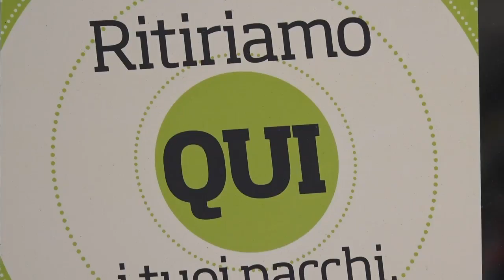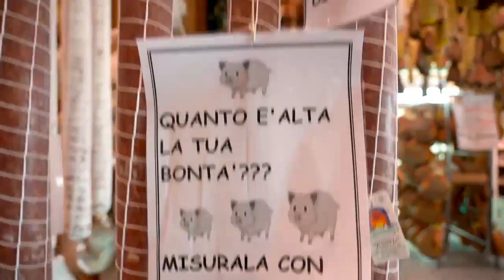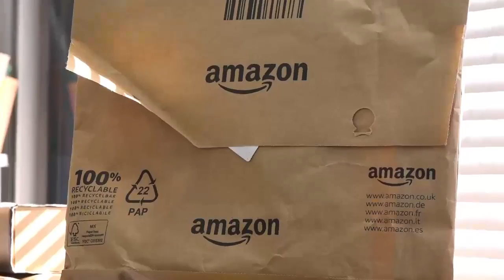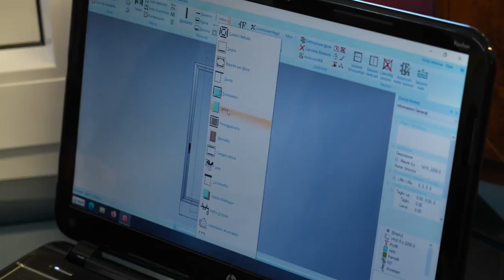ISTITUZIONI E CITTADINI 2021 12 06